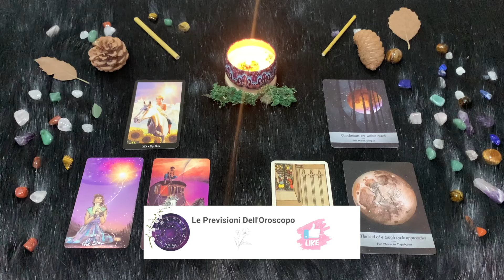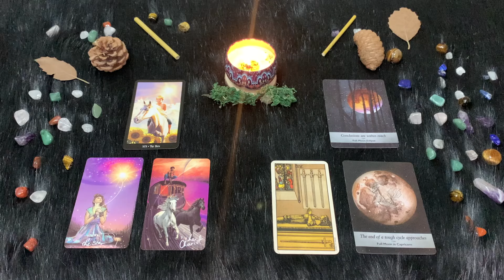Capricorno ♑️ Giovedì 7 Marzo 🔮 Oroscopo di Paolo Fox - Giovedì intensissimo, con la Luna nel segno